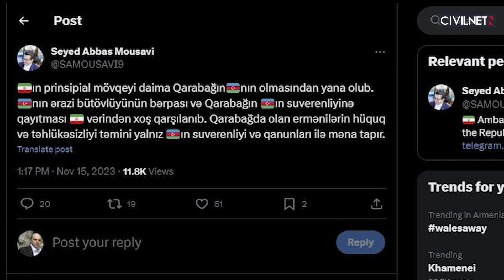Խզել կապերը Իսրայելի հետ․ Իրանի հոգևոր առաջնորդի կոչը՝ իսլամական աշխարհին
📍Իրանը պաղեստինյան ճգնաժամի համատեքստում ներկայացրել է սեփական առաջարկները
📍Իրանի հոգևոր առաջնորդը կոչ է արել իսլամական երկրներին խզել կապերը Իսրայելի հետ
📍Հայաստանում Իրանի դեսպանի հայտարարությունները շարունակում են արձագանքներ ստանալ

Credits: Ruptly

CIVILNET, Rasadkadeh, AlArabiya العربية, Al Jazeera English, İCTİMAİ TV,  AZERTAC English